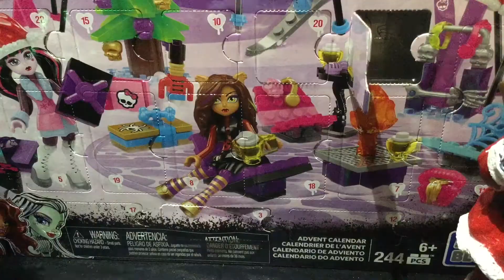Christmas Adventures Episode 3: Day 3 Monster High Advent Calendar!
Christmas Adventures Episode 2: Day 2 Monster High Advent Calendar!

Hey guys KCovers and Reviews here and today I opened day 3 of the Monster High advent calendar er I love to opening surprises every day as a countdown for Christmas!

Want better quality? It's in 1080p!